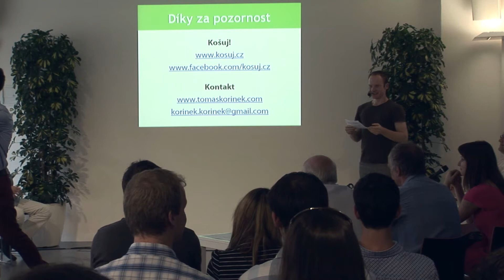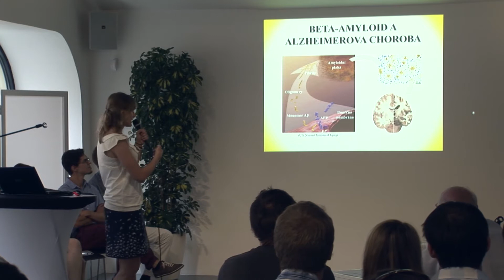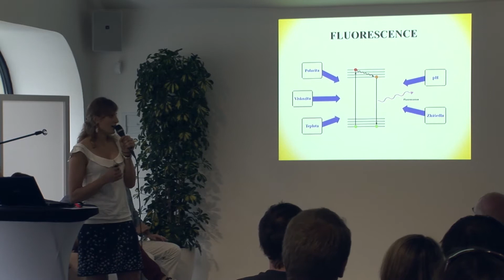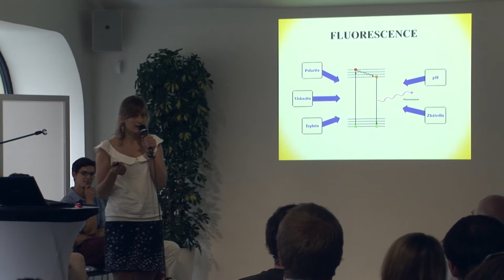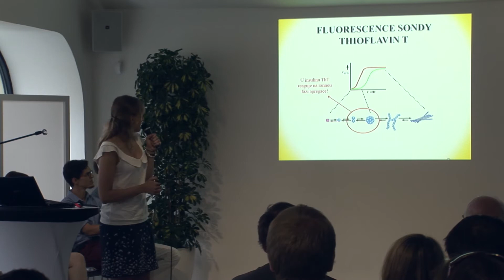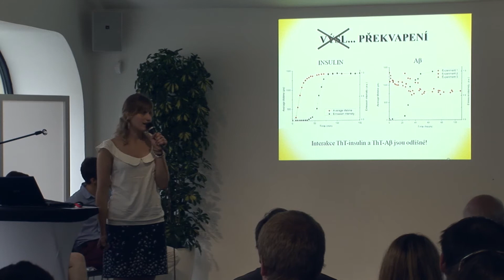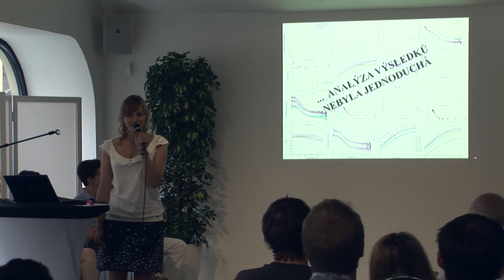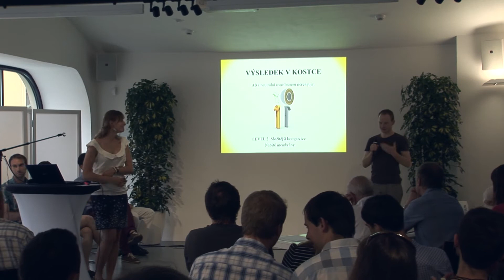Markéta Kubánková - Posviťme si na alzheimera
Středem zájmu diplomové práce jsou beta-amyloidy, biomolekuly úzce související s vyvinutím Alzheimerovy choroby. V práci jsou použity pilotní techniky fluorescenční spektroskopie, které umožňují zkoumat procesy na úrovni molekul. Pomocí světelného záření můžeme špehovat beta-amyloidy a jejich interakce s jinými molekulami. Lze tak jedním dílkem puzzle přispět k objasnění záhady Alzheimerovy choroby.